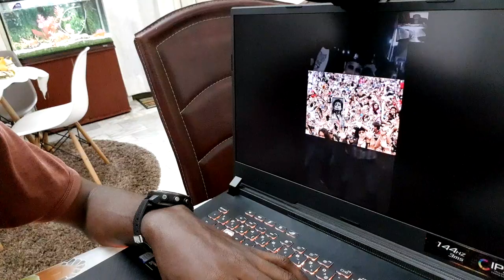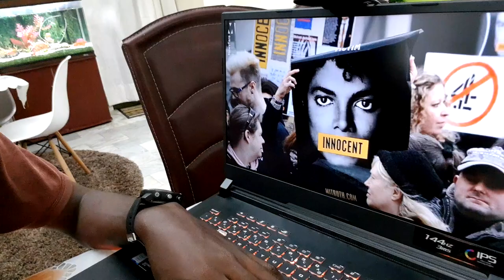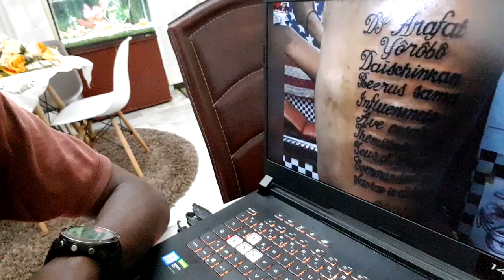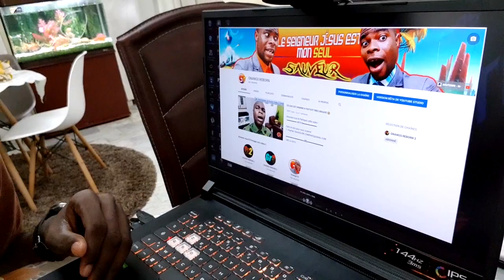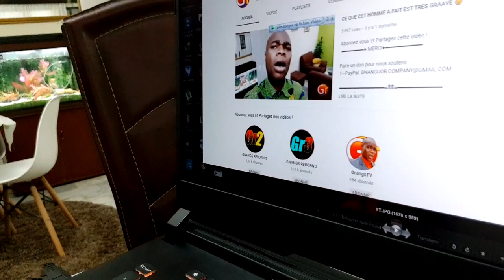ILS SONT FANS DE OUFF DE LEURS STARS - REGARDEZ